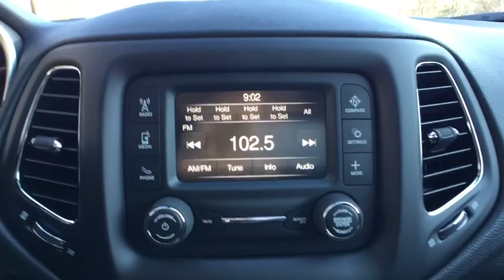2018 Jeep Compass Westborough, Worcester, Framingham, Acton, Fitchburg, MA 80733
Diamond Black Crystal Pearlcoat New 2018 Jeep Compass available in Westborough, Massachusetts at Colonial CDJR. Servicing the Worcester, Framingham, Acton, Fitchburg, MA area.
2018 Jeep Compass Latitude 4x4 - Stock#: 80733 - VIN#: 3C4NJDBBXJT492940

Colonial CDJR
24 Coolidge St